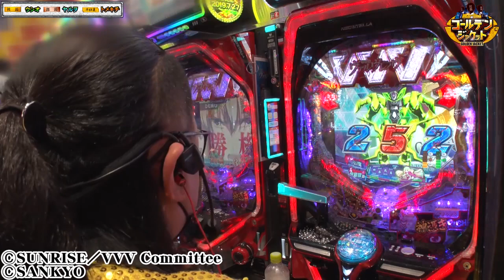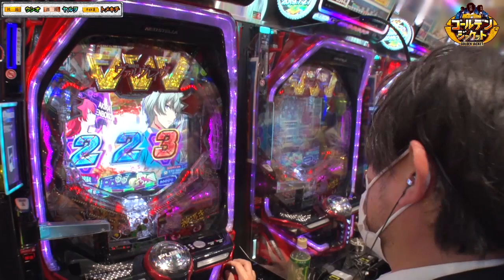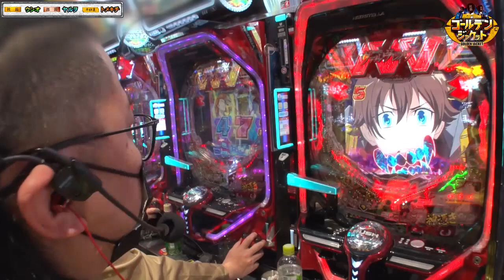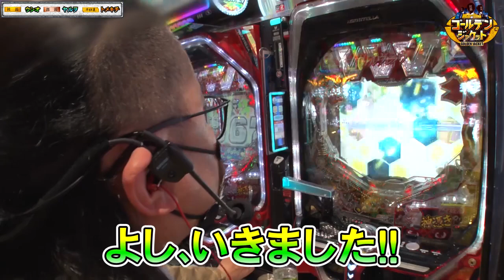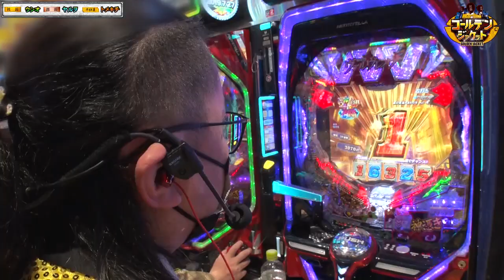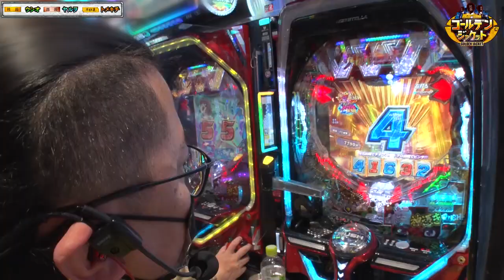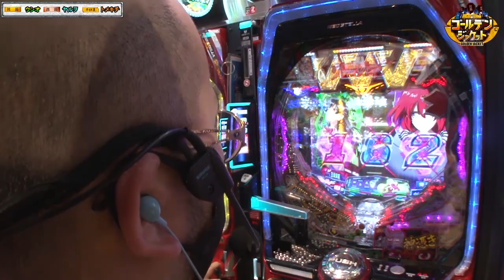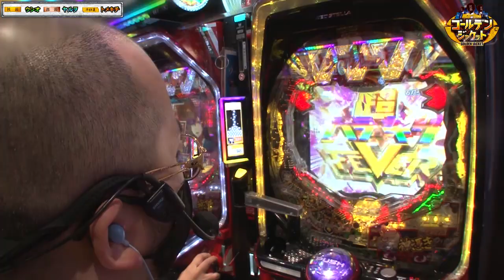恐怖の遊タイムストッパー襲来!?【ゴールデンジャケット 第123話(3/4)】【Pフィーバー革命機ヴァルヴレイヴ2】《ヤルヲ》《ウシオ》《トメキチ》[ジャンバリ.TV][パチスロ][スロット]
泡盛がお腹いっぱいになりヴヴヴに移動した3人は、早くも遊タイムに狙いを切り替える!!順調に遊タイム到達かと思われた矢先、ウシオ社長にピンチ到来!!

■実戦台：Pフィーバー革命機ヴァルヴレイヴ2